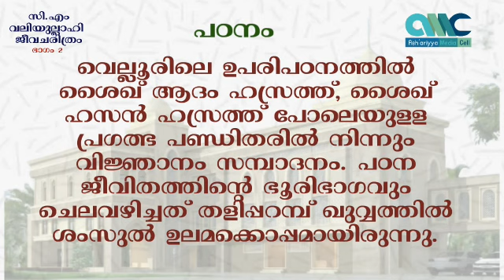Madavoor Uroos status video